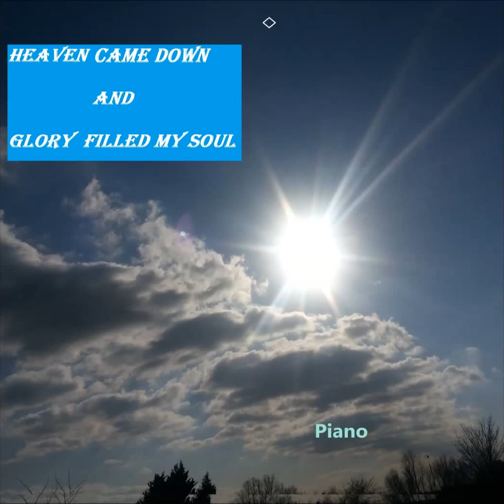Heaven came down -New Piano Cover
This is a Cool Jazz R&B Piano cover of Heaven came down.
The Piano Solos are played to Inspire and uplift the heart of everyone that listens to the Music.